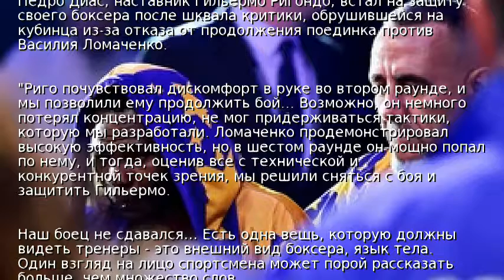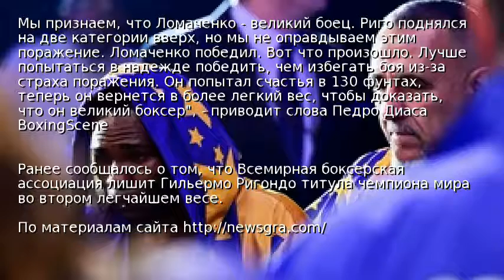Наставник Ригондо выступил в защиту своего подопечного